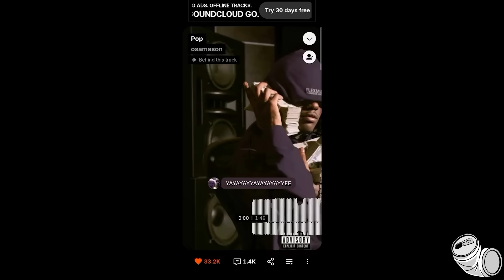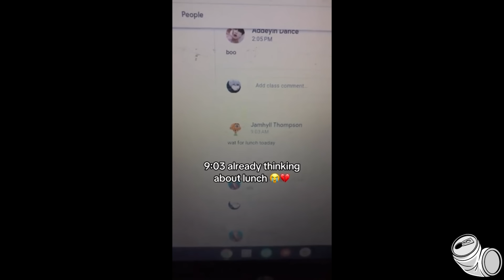Offensive memes that ylyl 1094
Extremely Offensive memes that ylyl 1094